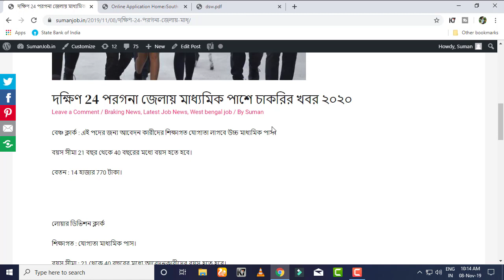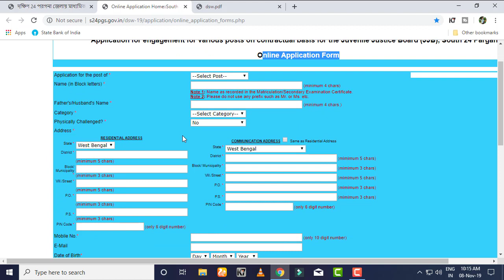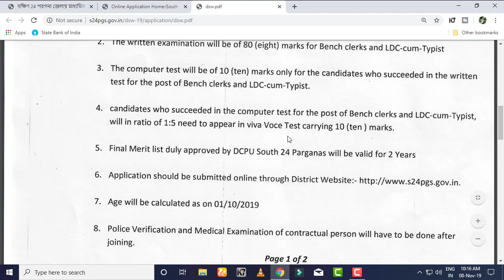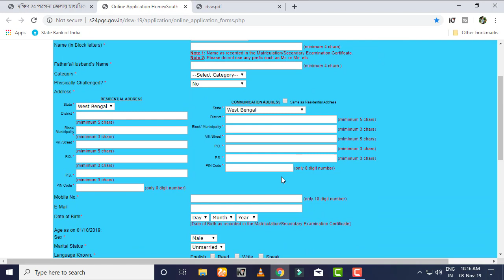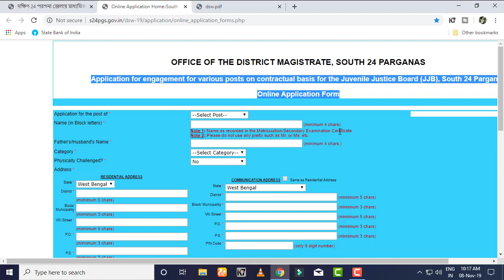South 24 Pgs Job 2020 | West Bengal LDC Job 2020 | Salary 15000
South 24 Pgs Job 2020 |
West Bengal LDC Job 2020 |
Salary 15000